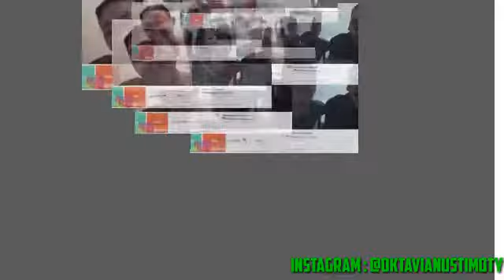HUHU HAHAHA KALIAN PASTI TERTIPU DENGAN MAGIC SOUND INI.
Anda diundang Referensikan Indodax ke teman, kerabat, atau rekan kerja Anda dengan URL Aku untuk Anda dan dapatkan bonus 25% dari Nilai !